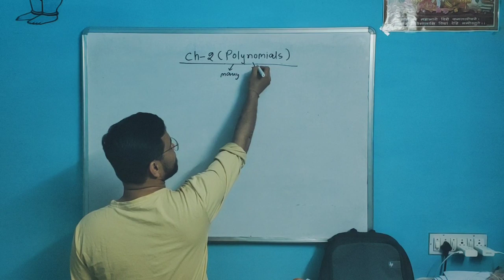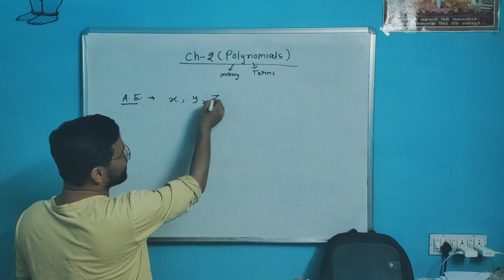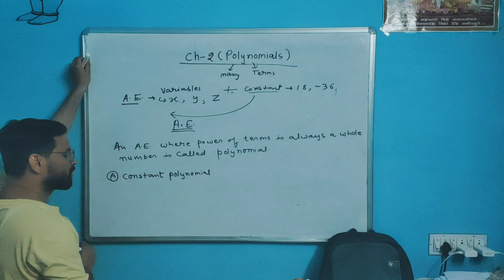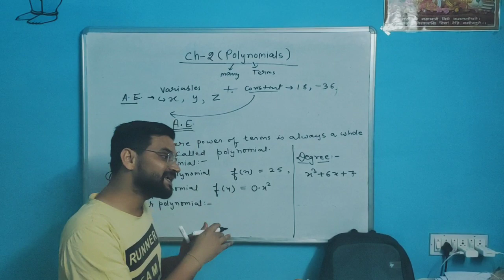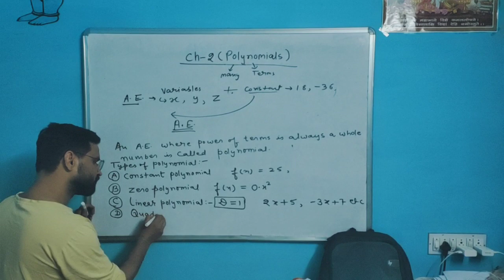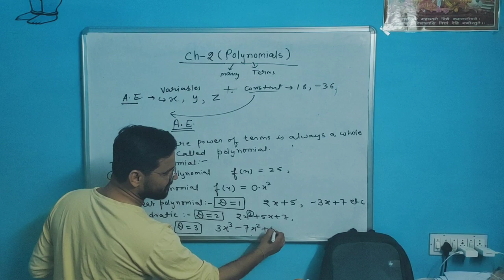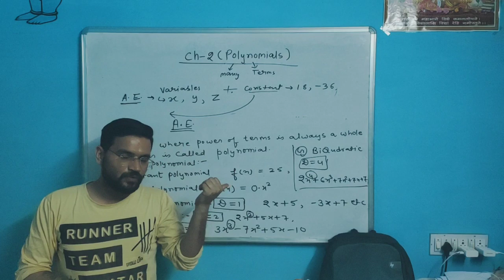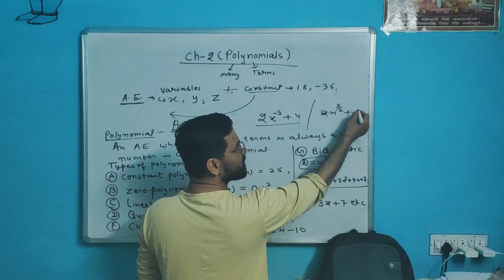class-10 Polynomials part1